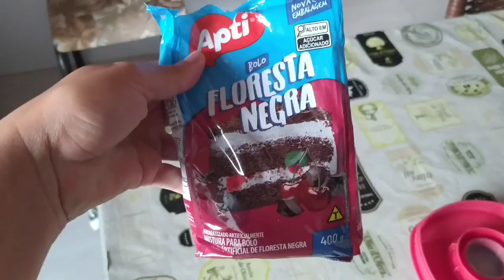DOMINGO NA CASA DA MINHA MÃE/ A LIDA AQUI NA ROÇA 👩🏻‍🌾 chuva pra refrescar 🌧️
Oi pessoal, espero que estejam todos bem. Aqui tivemos um abençoado final de semana, no domingo fui almoçar com minha mãe e meu padrasto, assamos uma carne pro almoço e foi muito bom.🥰 não consegui filmar mais lá, pois quis aproveitar o resto do dia pra colocar a conversa em dia, então resolvi gravar um pouco da minha segunda-feira lidando aqui no nosso quintal, fiz um bolinho pro café da tarde e foi isso😊 espero que gostem do vídeo ❤️❤️